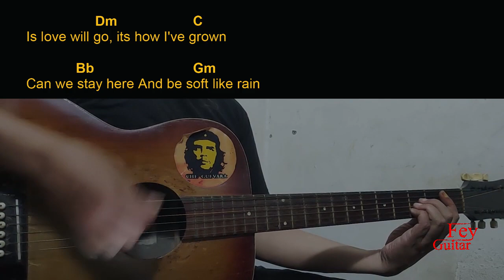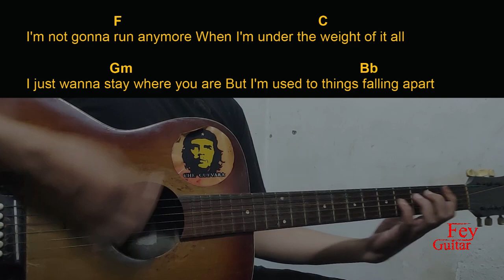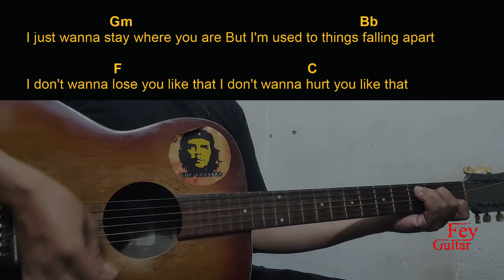RHODES - All I've Ever Known Guitar Chords cover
Song : RHODES - All I've Ever Known

Original Song Link :

Semoga Bermanfaat